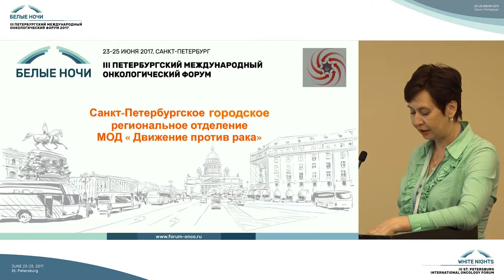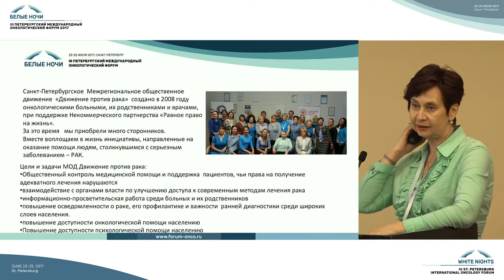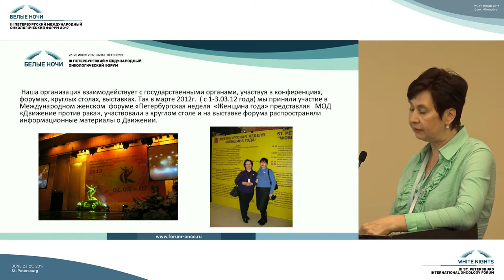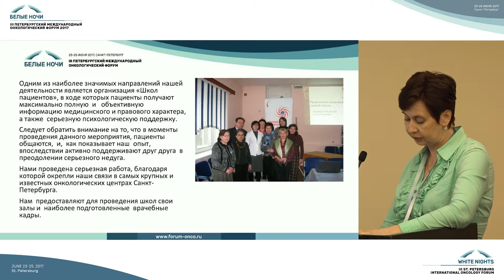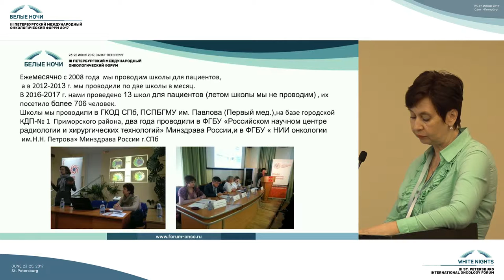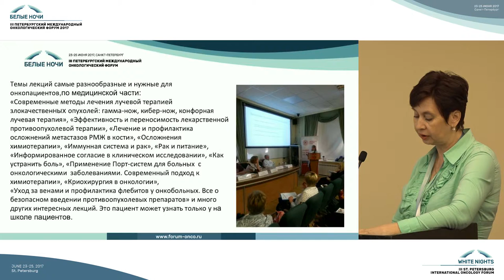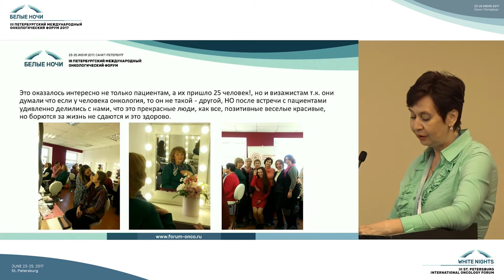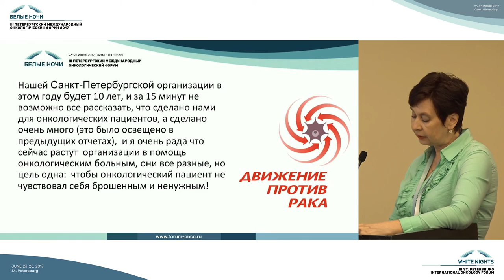«Школы пациентов» как инструмент формирования доверительного отношения между врачом и пациентом»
Марина Борисовна Румянцева (Санкт-Петербург)

«Школы пациентов» как инструмент формирования
доверительного отношения между врачом и пациентом».
Межрегиональное общественное движение «Движение против рака»